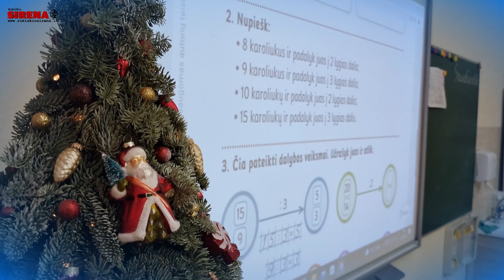Rokiškio Juozo Tūbelio progimnazijos Kalėdinis sveikinimas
Rokiškio Juozo Tūbelio progimnazija sveikina visus su artėjančiomis šventėmis